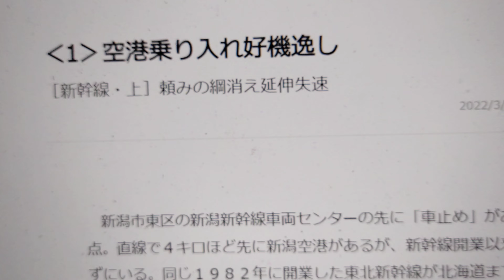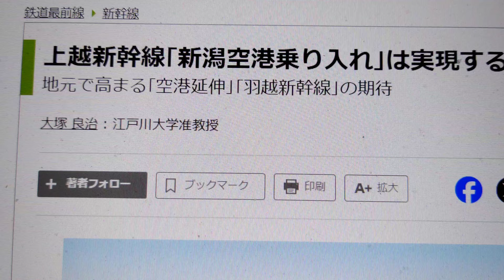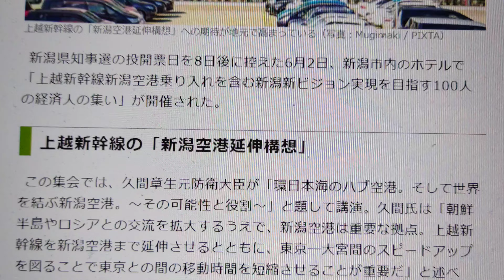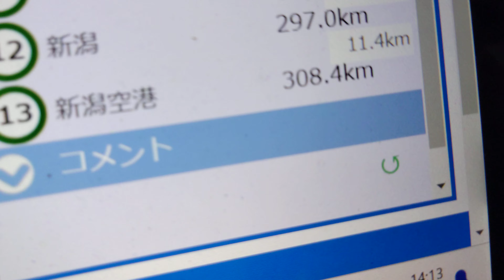【上越新幹線】上越新幹線を新潟空港に伸ばすべき